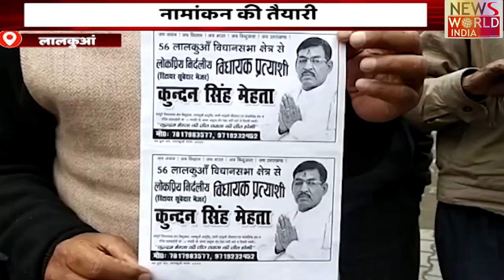News World India Live : देश विदेश की सभी बड़ी खबरें